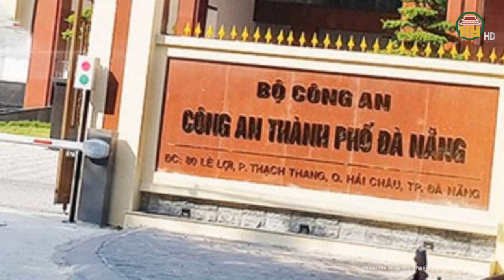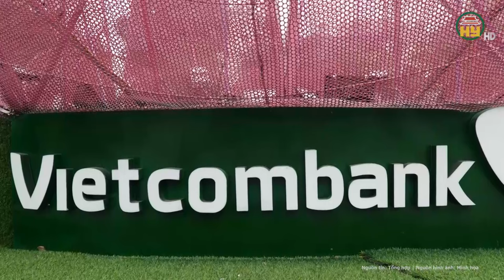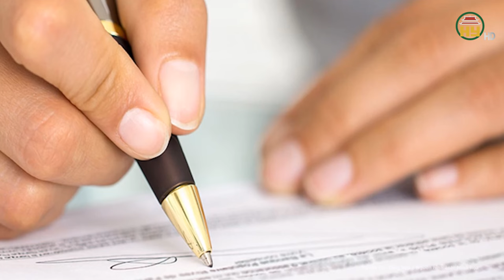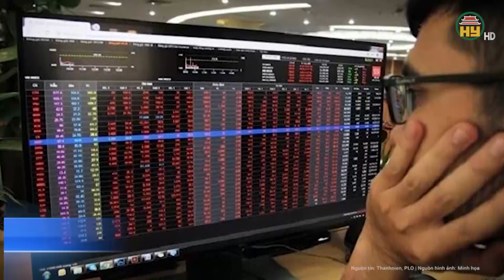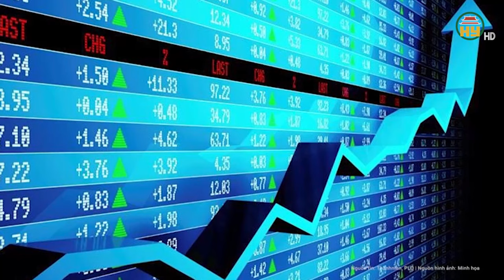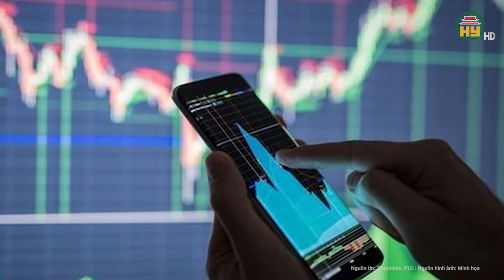Vụ mất 11,9 tỉ đồng trong tài khoản tại Vietcombank: Xuất hiện tình tiết “lạ” gây tranh cãi nảy lửa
Tin tức 24h mới nhất | Vụ mất 11,9 tỉ đồng trong tài khoản tại Vietcombank: Xuất hiện tình tiết “lạ” gây tranh cãi nảy lửa
Liên quan vụ 11,9 tỷ đồng trong tài khoản Vietcombank bị rút bất hợp pháp, bà Trần Thị Chúc (SN 1974, trú tại TP. Từ Sơn, tỉnh Bắc Ninh) đã có đơn kháng cáo toàn bộ bản án dân sự sơ thẩm do TAND TP. Từ Sơn (Bắc Ninh) tuyên ngày 20/3.
Địa chỉ: 164 Nguyễn Văn Linh, thành phố Hưng Yên, tỉnh Hưng Yên
Tiktok: Truyền hình Hưng Yên
Facebook: Đài Phát thanh và Truyền hình Hưng Yên
Zalo: Đài PTTH Hưng Yên